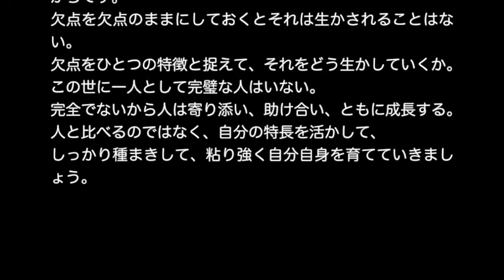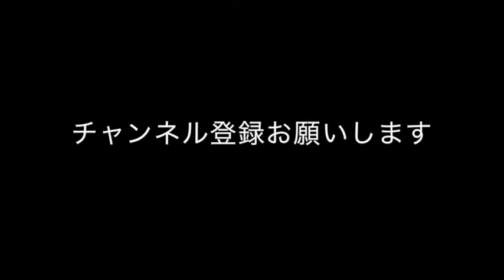【言霊ch】 落合博満 【先輩からの名言集】